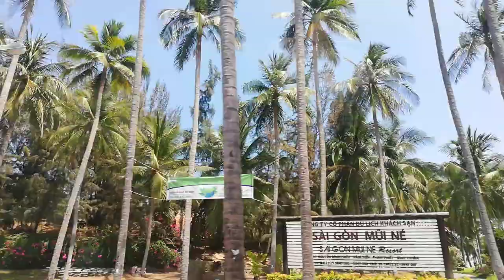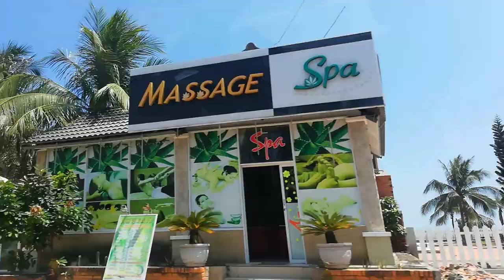[FULL HD]TUYỆT VỜI TÌNH SUI GIA HẸN GẶP LẠI TRONG LỄ CƯỚI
TUYỆT VỜI TÌNH SUI GIA
HẸN GẶP LẠI TRONG LỄ CƯỚI
PROMOVIES VIDEOKAR NS QUANG DAU